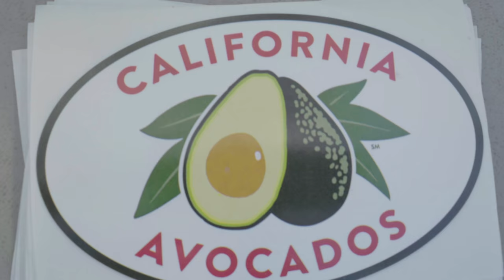California Avocado Commission Visits West Pak Murrieta Avocado HQ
An inside scoop on California Avocado Commission’s Exclusive Media Tour which included a pit stop inside our Avocado headquarters in Murrieta, CA on Saturday June 9th, 2018. Thank you to all who visited & enjoyed the “avo” production show!